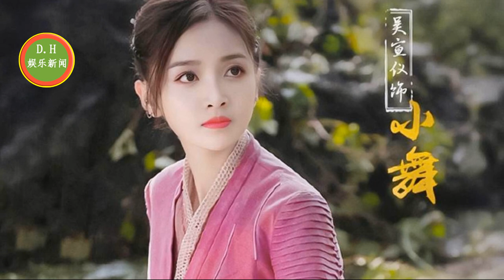肖戰經常綁杨紫CP的她，恐要涼涼了？明目張膽違反限薪令，曝光單劇片酬超1億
杨紫《长相思》爆红后转战大银幕，贾玲新片再邀，能否续写辉煌？
肖戰主演的7部劇，撲了3部，火了4部，關鍵還要看搭檔是誰
經常綁肖戰CP的她，恐要涼涼了？明目張膽違反限薪令，曝光單劇片酬超1億
ENG SUB